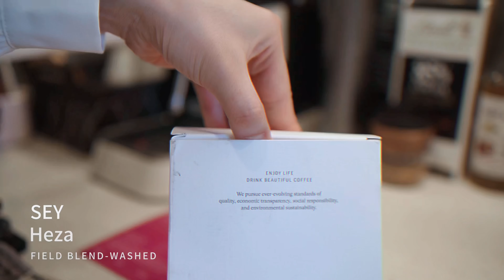☕️ Hand-Drip Coffee Experience VLOG